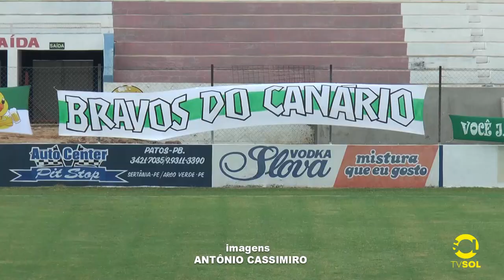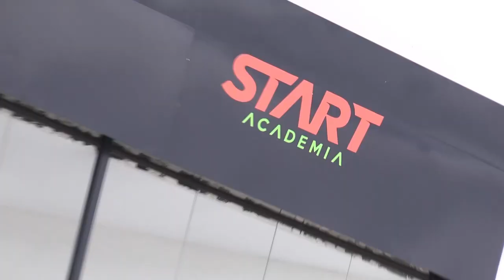NACIONAL DE PATOS X TREZE | Campeonato Paraibano 2020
O Campeonato Paraibano voltou, no último sábado, o Nacional recebeu o Treze no José Cavalcante, em uma partida morna, sem gols, sem emoções e sem torcida presente devido a pandemia, o Canário do Sertão se complicou mais ainda na tabela e vê cada vez mais perto o fantasma do rebaixamento.